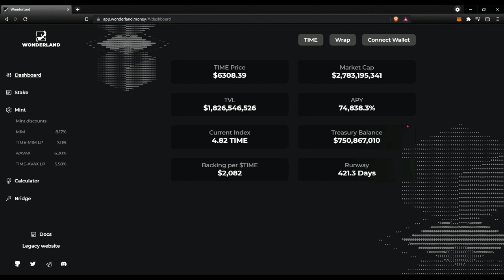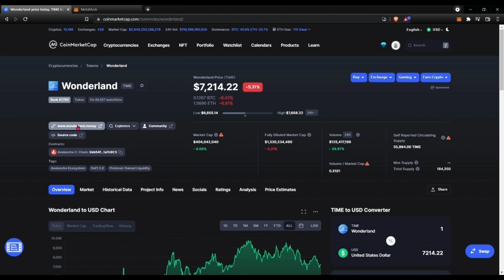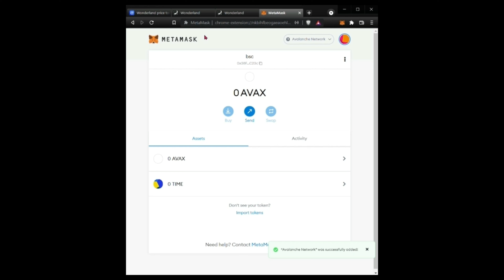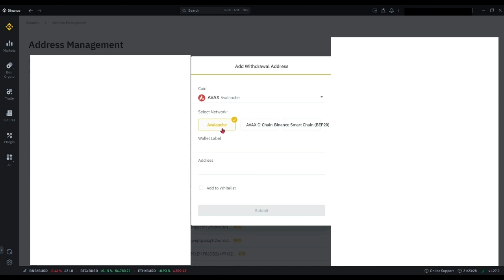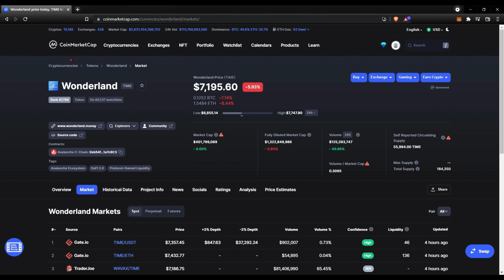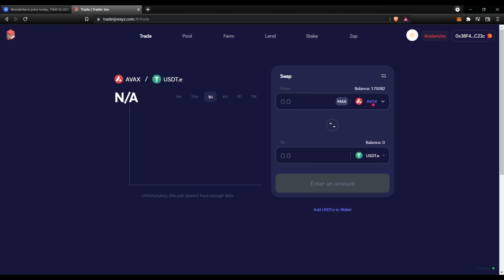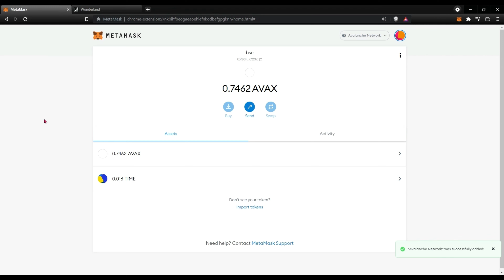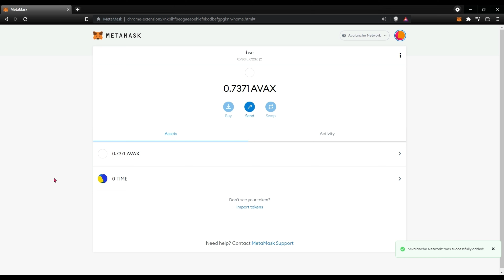တစ်နှစ် 74000% APY ရမယ့် TIME Stake လုပ်နည်း